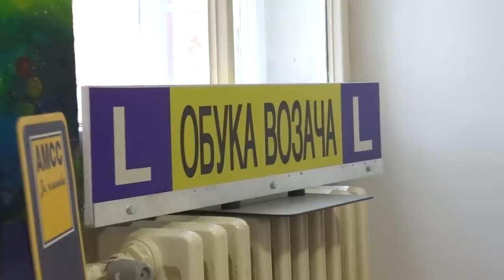Otpao Nam je AUSPUH! *kršenje starih auta*